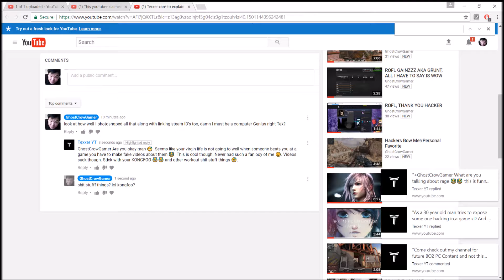BIGGER SHROVEL FOR HACKS BS?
alright, well I'll let you rage on your own Texxxer, at this point you have bored me to tears, when your intelligence starts to exceed your rage let me know, and perhaps I will kick your butt at 1v1 with you hacking, doubt that you will even accept without hacking.